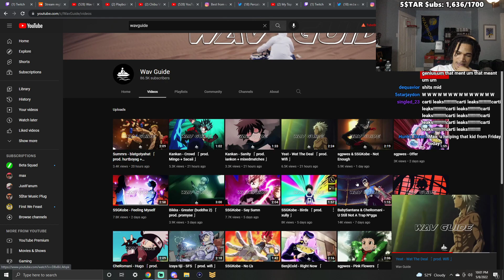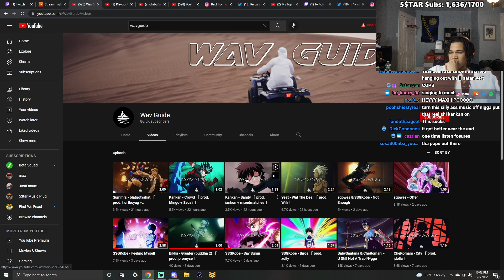plaqueboymax Reacts to Yeat - Wat The Dea (prod. Wifi)